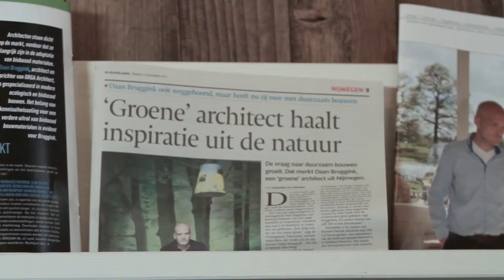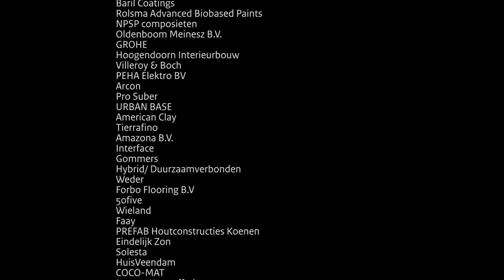Biobased demonstratiehuis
Biobased is dé manier van bouwen van de toekomst. We bouwen niet langer huizen en gebouwen op basis van fossiele grondstoffen, maar op basis van biomassa. Goede kwaliteit, een aangenaam woonklimaat en een schonere wereld. Als aannemer of bouwer is dit hét moment om een voorsprong te nemen op de concurrentie.
Bekijk hier de film en doe mee met de overgang naar een circulaire economie.